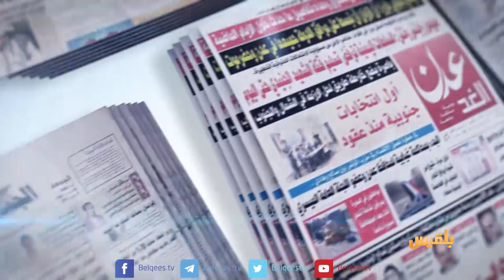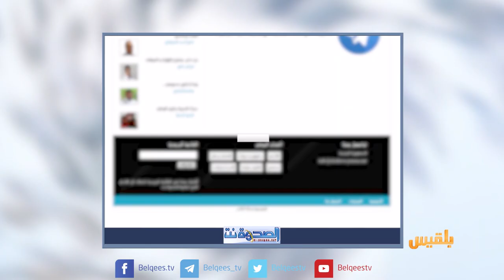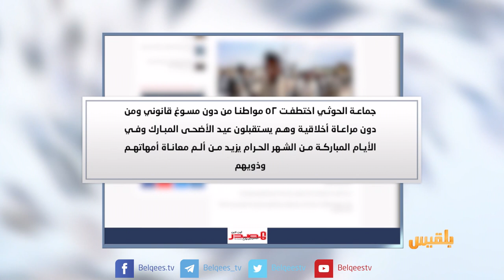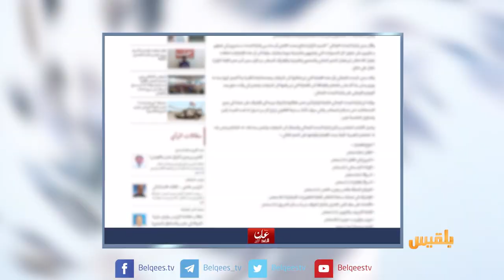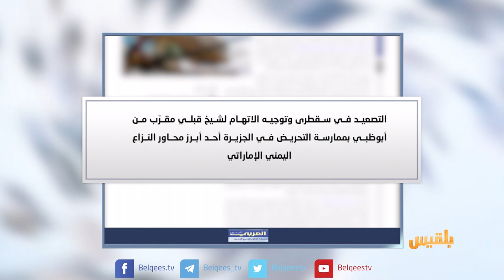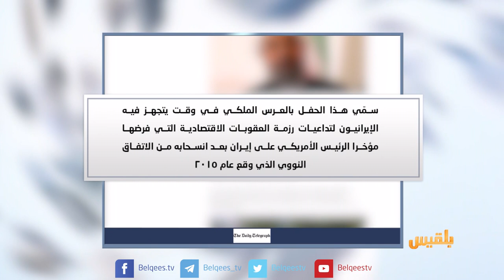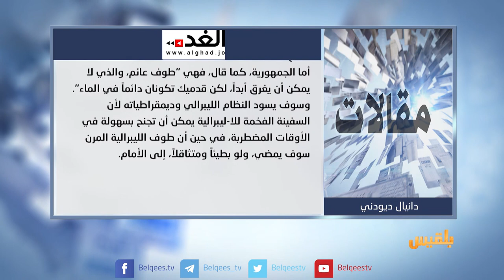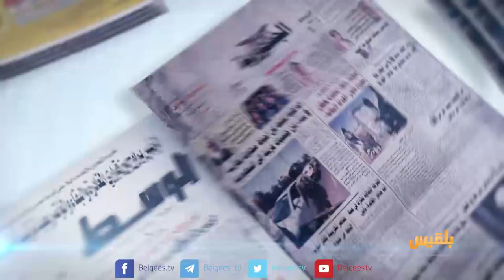كشك الصحافة | 20 - 08 - 2018 | تقديم: نضال الشبان